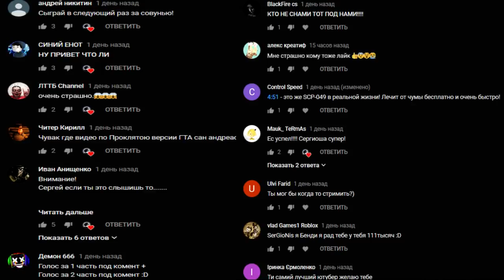МИСТИЧЕСКАЯ ПОСЫЛКА С ДАРКНЕТА | mystery box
После просмотра некоторых видео на ютубе, я решил заказать посылку с даркнет у других продавцов.. Это вывело меня в лес за 80км от места моего жительства.. Было страшно. Все время казалось что кто-то следит на мной..
С прошлой посылки экспертизу на настоящую кровь все еще жду.

СПРАШИВАЙ: ask.fm/s_e_r_h_y_i__k_i_n_g

даркнет даквеб посылка с даркнета мистическая жутка darknet darkweb mystery box